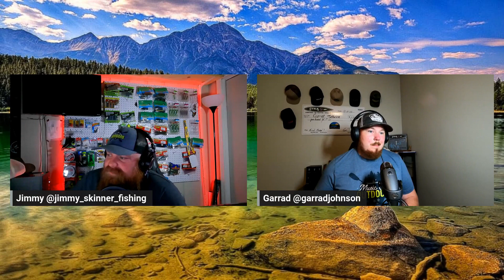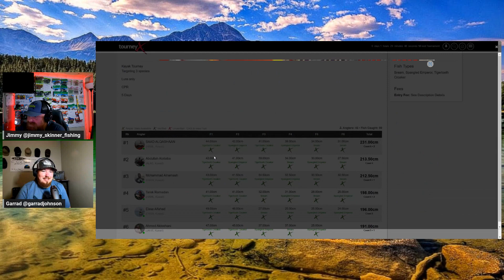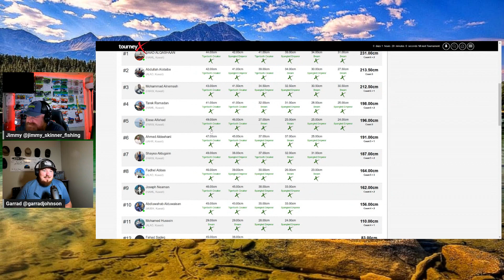S6E49 Reel Down- KBF Lake Murray Winners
Join hosts Jimmy Skinner & Garrad Johnson as they sit down to chat with this past weekends winners at the KBF Lake Murray event.   Find out what it took to take the top of the leaderboard in the 2nd KBF event of the year.